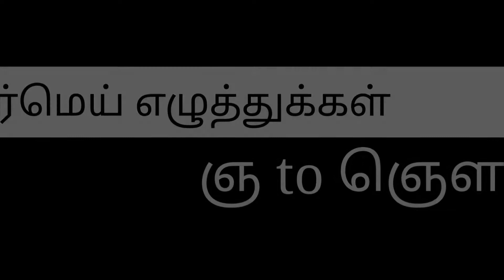உயிர்மெய் எழுத்துக்கள் || ஞ to ஞௌ || Uyirmei Ezhuthukal || Learn Tamil || Kalvi Thendral Kids Series